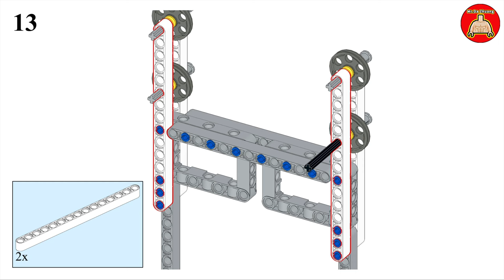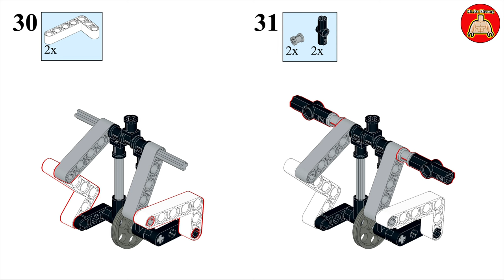LEGO EV3 Balance Unicycle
LEGO EV3 Balance Unicycle, This model is what I learned from other people's videos. By lowering the unicyclist's center of gravity, he can maintain balance.
I did not use the original LEGO rubber bands. Because the original Lego rubber bands are not stretchy enough.
You can use LEGO 45544 series plus 45560 series parts to build this model, Building process, and Programming PDF files:
 I hope you like this EV3 model.

Chapter：
00:00 Demonstration
02:31Material list
02:37 program
02:43 Build process

Program for the Mindstorms:
lego,lego EV3,lego build instruction

Dear video viewers, all LEGO building drawings on this channel will be released for free. But I also hope that my videos will generate additional income for me.
I would be very happy if you would click through to view the products I promote.
If you are not interested, you can just ignore the information below, thank you.

1- 1.5V Rechargeable Lithium AA Batteries with USB Input Charger, 3000mWh